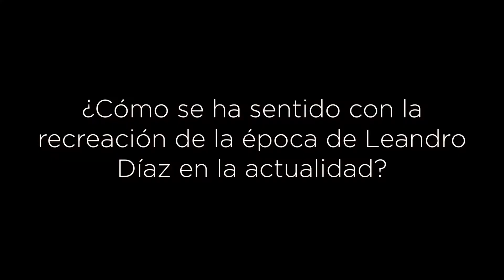ENFOQUE NOTICIAS Colombia - Entrevista con DANIELA TAPIA - LA HISTORIA DE LEANDRO DÍAZ